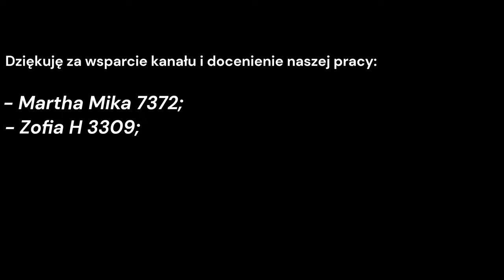Artek idź tam bo nam wszystkie grzyby wyzbierają !!!. Borowiki.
68-100 Żagań